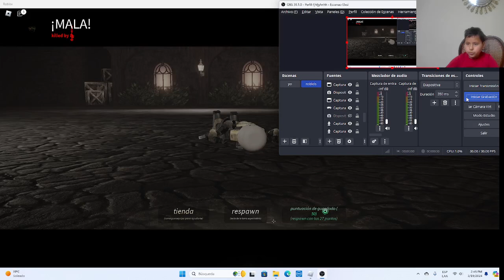jugando roblox terro capitula 2